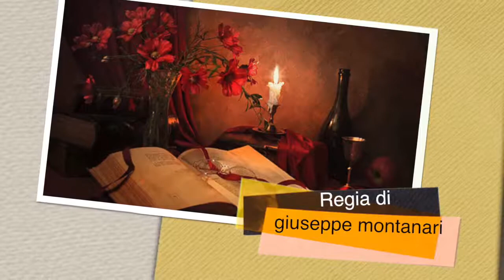G Montanari La pioggia cadra' 1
( LA PIOGGIA CADRA' ) - Questo video lo dedica a mia cugina Carmela